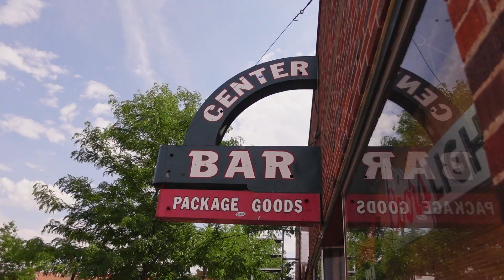Riding the States & Meeting People Along The Way | MOTOJOURNEY | Channel Introduction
Welcome! Recently I completed an 8,500 mile motorcycle trip across the US with the sole purpose of connecting with people across the country.

Hearing stories from so many people across the country was eye opening and fulfilling in a way I've never experienced before, so I hope you'll consider subscribing and coming along for the ride.
MOTORCYCLE
1991 Honda Nighthawk 750
Helmet - Arai XD-4

CAMERAS
Sony ZV-1
Ulanzi Wide Angle Lens & Adapter
52mm ND Filters
GoPro Hero 8
GoPro ND Filter
Samsung Galaxy S9

AUDIO
Sony PCM-A10
Purple Panda Lavalier Microphone